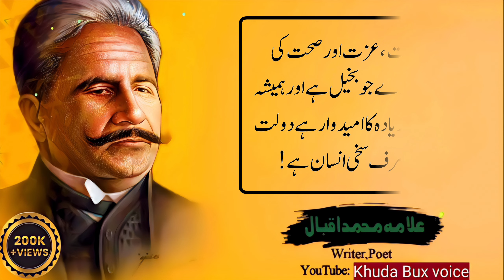Knowledge is power but character is more powerful than knowledge || Allama Iqbal Quotes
trending hashtag.

trending keywords.

allama iqbal poetry by zia mohiuddin
urdu poetry
zia mohiuddin iqbal poetry